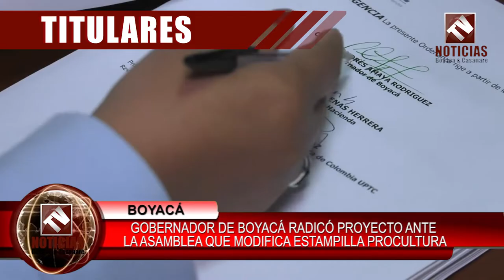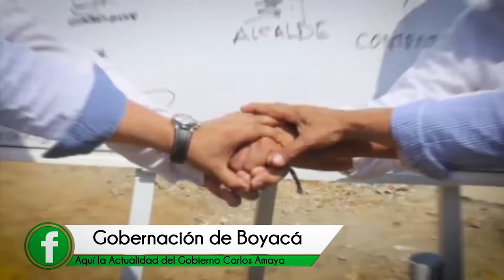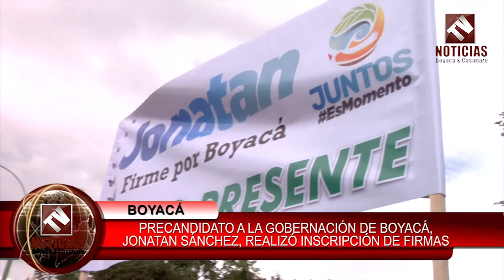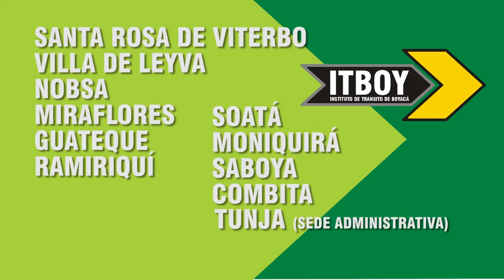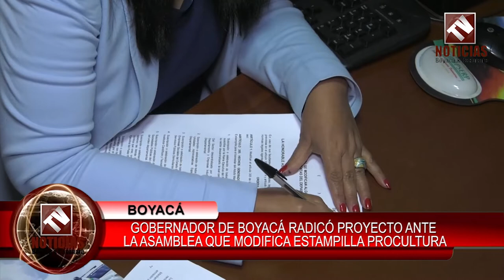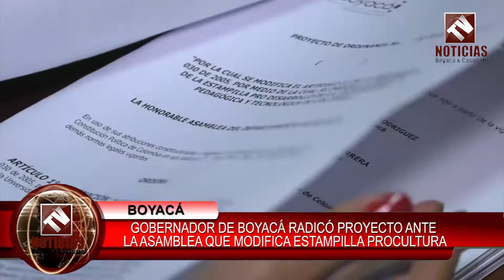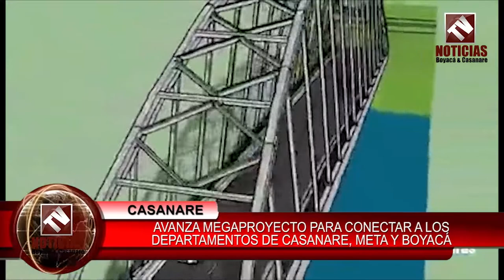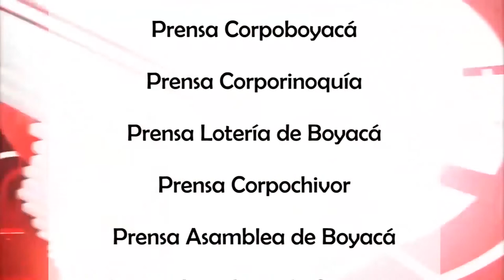Tv Noticias Boyacá y Casanare || Emisión 229 - 5 de Noviembre de 2018